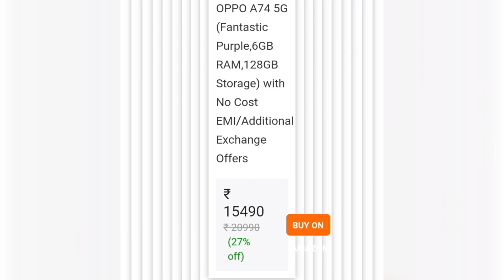flipkart Republic day sale 2023🔥 Flipkart Big Saving Days 2023 Mobile Phone Dhamaka Offer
Flipkart Big Saving Days 2023 Mobile Phone Offer
Flipkart Big Saving Days 2023 Phone Offer
Flipkart New Year Sale 2023 Mobile Offer

Video Topic Covered:
upcoming sale on flipkart january 2023
big savings days 2023 flipkart
big saving days flipkart 2023
flipkart upcoming sale jan 2023
flipkart electronic sale 2023
flipkart big savings days sale
flipkart big savings days 2023
flipkart grand gadgets day sale 2023

flipkart sale
iphone 14
flipkart
flipkart upcoming sale 2023
amazon
iphone
flipkart republic day sale
amazon republic day sale 2023
sale
iphone 14 price drop
best iphone ever
best iphone
iphone 13
apple
iphone 14 pro max
why buy iphone
amazon great republic day sale
flipkart sale iphone 14
iphone sale
iphone 14 pro
13
watch b4 buy
iphone 12
max
best iphone 12
bgmi
amazon republic day sale
ios 15
iphone 14 discounts
a16
should i buy iphone 12
iphone 13 in 2023
big saving days flipkart 2022 iphone
flipkart iphone 13 price drop
iphone price drop
unicorn
iphone 12 mini
big saving days flipkart
flipkart big bachat
ios
trending
flipkart big saving days sale 2022
big savings days 2022 flipkart
13 mini
tech guide
unboxing
republic sale
redmi note 12 5g
all iphone pricing in republic day sale
flipkart big bachat dhamaal
amazon sale
flipkart big saving days sale 2023
flipkart next sale
best offers
iphone 13 flipkart sale price drop
flipkart next sale 2023
techky yasser
iphone 11
republic day sale flipkart 2023
viral videos
republic day sale 2023
redmi note 12 pro plus 5g
iphone 12 mini price drop flipkart
iphone 11 price drop flipkart
iphone 12 price drop flipkart
iphone 14 plus price drop
iphone 14 price drop flipkart
realme 10
flipkart next sale january 2023
best phones in flipkart sale
best smartphone
viral
iphone 11 flipkart sale price drop
best
best laptop
iphone 14 plus price on bbd sale 2023 flipkart
best deals
review
bionic
realme
iphone christmas sale
iphone 14 flipkart price drop
anujbatra
gizmogyan
iphone 14 plus flipkart price drop
gizmo gyan
anuj batra
amazon great republic day sale 2023 iphone 13 price drop
flipkart big savings days sale 2022
iphone 1
iphone 13 amazon discount offer
iphone 13 amazon great republic day sale
iphone 13 amazon sale
upcoming sale on amazon
upcoming big saving days date
next sale on flipkart
flipkart big bachat dhmaal sale
upcoming sale on flipkart december 2023
new year sale 2023
next big saving days sale on flipkart
iphone 12 offer on amazon sale
iphone deals on flipkart
iphone deals on amazon
best deals on flipkart sale 2023
flipkart big savings days sale offer
flipkart iphone 11 offer
amazon iphone 13 card offer
iphone 13 republic day sale
iphone 13 amazon offers
amazon sale live
iphone 14 flipkart
flipkart republic days 2023
flipkart republic days sale 2023
flipkart 26 january 2023 offers
iphone 14 offers flipkart
iphone 14 & 14 plus flipkart price drop
iphone 13 amazon republic day sale price drop
iphone 12 amazon & flipkart sale price drop
flipkart big saving days 2033 sale is live
amazon great republic day sale 2023 sale is live
trending videos
iphone 13 republic sale price drop flipkart & amazon
big saving day 2023
breaking news
amazon airpods pro offers
amazon iphone offers
iphone 13 offers
airpods pro discounts
airpods pro offers
airpods pro 2 offers
amazon iphone 14 plus
flipkart iphone 14 plus
amazon iphone 14 plus offers
amazon iphone 14 offers
flipkart iphone 14 plus offers
flipkart iphone 14 offers
smack tech
nothing phone 1 new update
nothing phone 1 at ₹24999 flipkart big saving days
best smartphone under 30k flipkart big saving days
redmi
big saving days 2023
best smartphone under 25000
republic day sale flipkart & amazon
ios 16
poco f4 5g
realme 9 pro plus offer
flipkart best deals